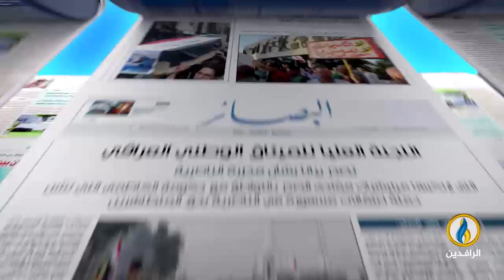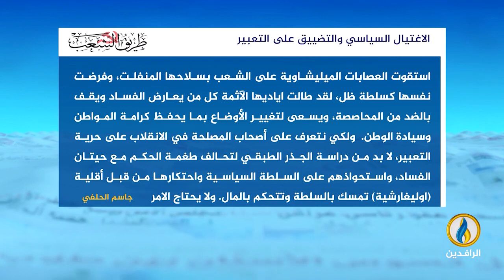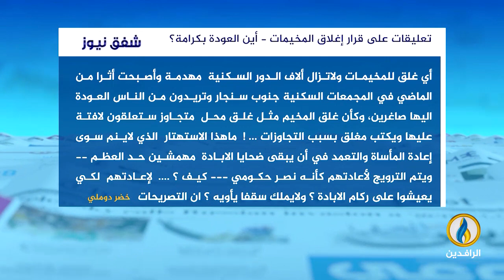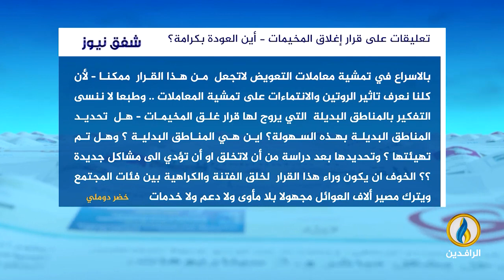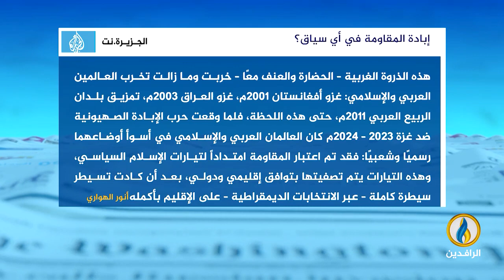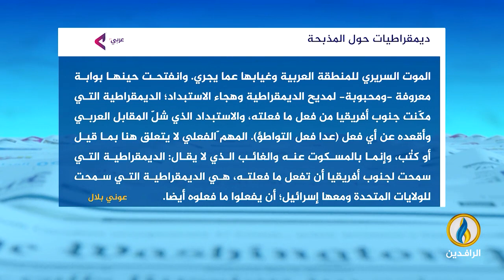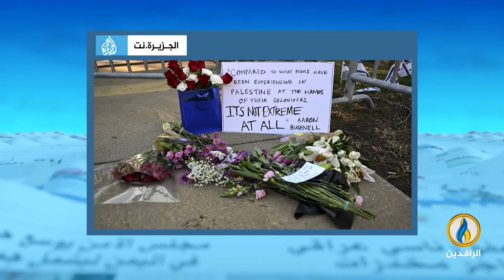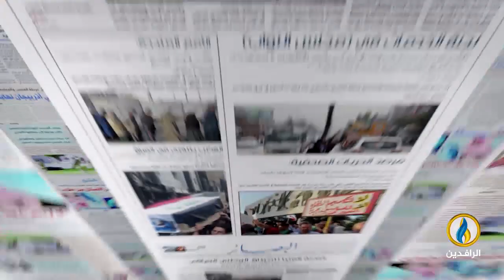صدى_الأقلام | 2- 3- 2024